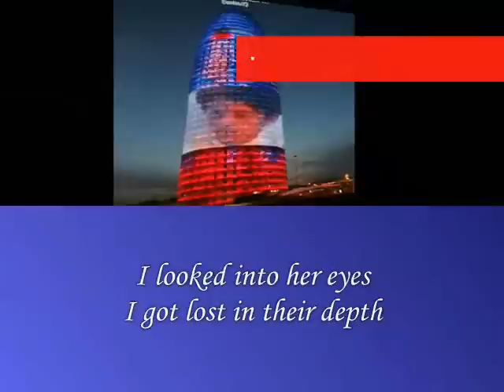the future,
do.
do so
Money is an excellent servant, but the host
very bad.